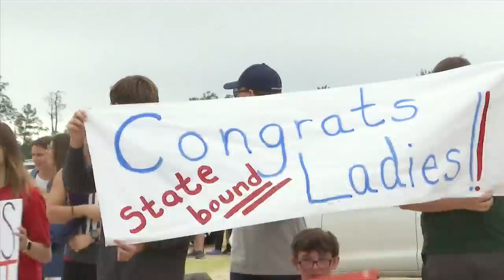Bozeman's competitive cheer head to state championships